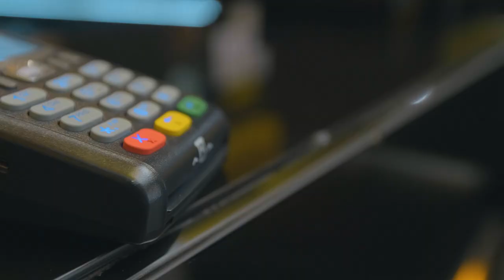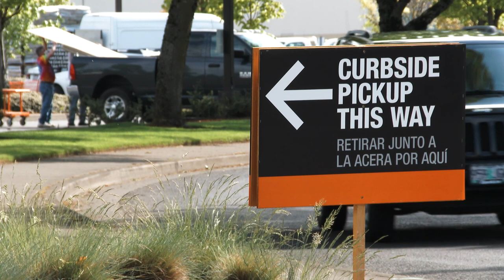Home Depot vs Lowes - A DIY Expert Goes Shopping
Depot vs. Lowe's - There are reasons to shop one versus the other. I tell you where and why I shop each so you can maximize your DIY success.